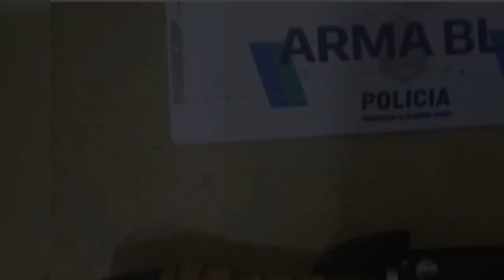UN APREHENDIDO POR EL DELITO DE HURTO FLAGRANTE (el loco del cuchillo)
Personal de Estación Comunal, procedió a la aprehensión de un sujeto masculino de 37 años, quien instantes antes, había sustraído varios elementos del interior del supermercado “LA COOPE” de esta ciudad, incautándosele en su poder los elementos sustraídos, al igual que un arma blanca tipo cuchillo, con vaina.